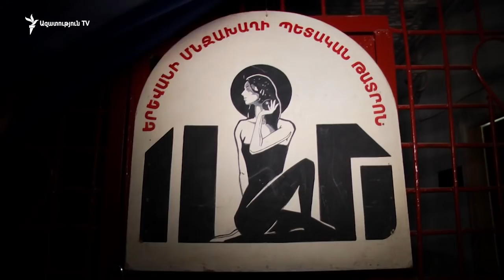«Պետական միակ թատրոնն է, որը չունի իր տարածքը» Մնջախաղի թատրոնի գեղ․ ղեկ․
44 տարի շենք չունեցող Երևանի Մնջախաղի պետական թատրոնը 45-ամյակը նախատեսում էր տոնել սեփական թատրոնի բեմում: Մշակույթի նախկին նախարար Արմեն Ամիրյանի օրոք որոշվեց թատրոնին տարածք հատկացնել Գևորգ Քոչար փողոցում տեղակայված Գրապալատի շենքում: Հեղափոխությունից հետո առաջացած անհամաձայնությունների պատճառով, սակայն, գործընթացը հիմա փակուղում է հայտնվել։